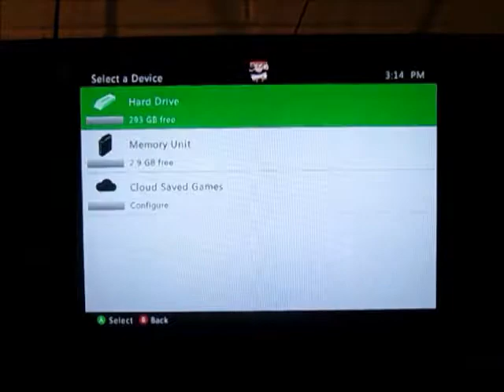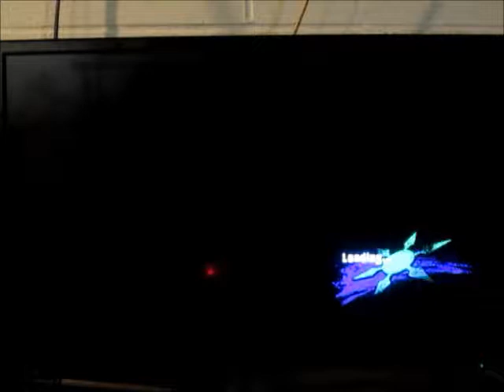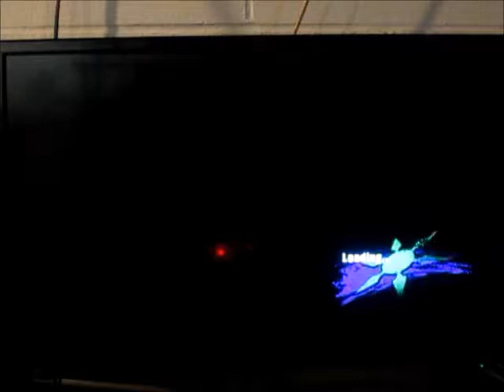Nickelodeon Teenage Mutant Ninja Turtles Levels 1-3 Part 1